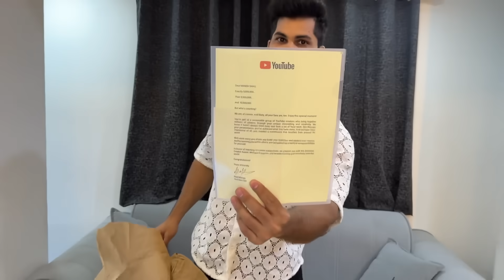Lo bhai ye bhi aaa gya ab to 💎 🙏 Aj haters ki phir jalege 😂 ​⁠pawansahu